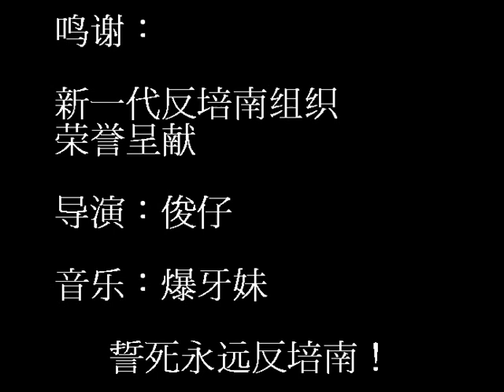SMJK Poi Lam Part 2 培南新校长真面目～～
New Version!!! This is after SPM make!!!SMJK Poi Lam Part 2
培南新校长真面目～～